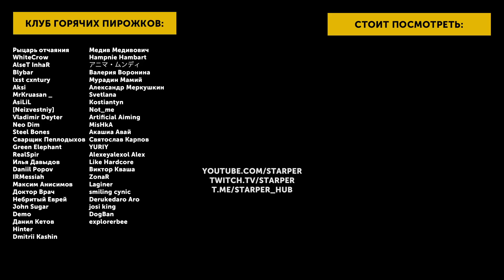Потрынделки #23 | Черная вдова и Пищеблок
Потрынделки, в которых я рассказываю о годном сериале "Пищеблок", совершенно проходной "Черной вдове" и еще более проходном Resident Evil: Infinite Darkness.

00:00 - Начало
05:08 - Потрынделки!